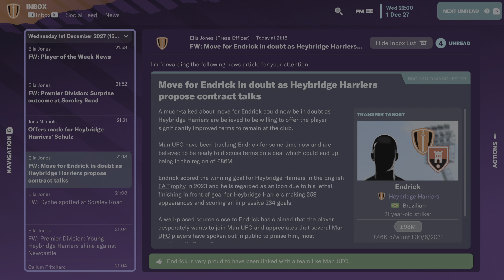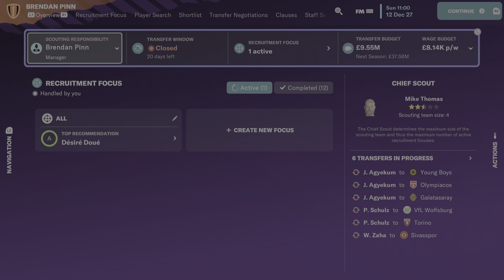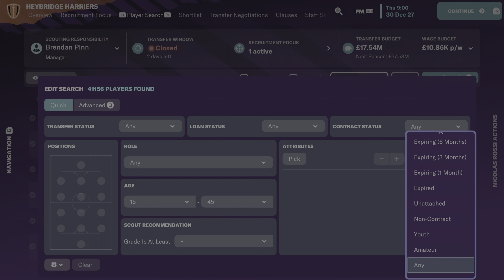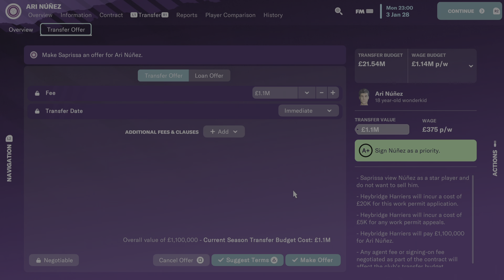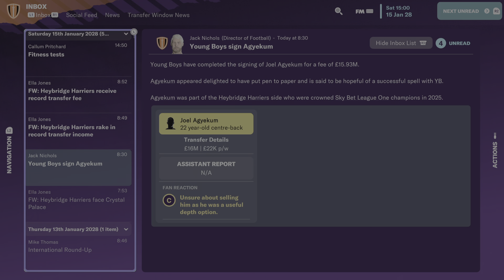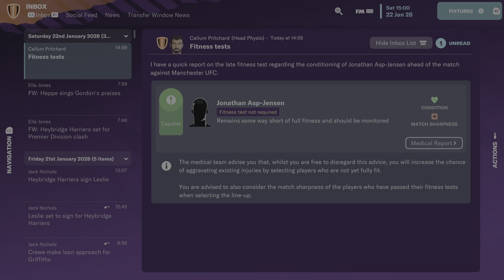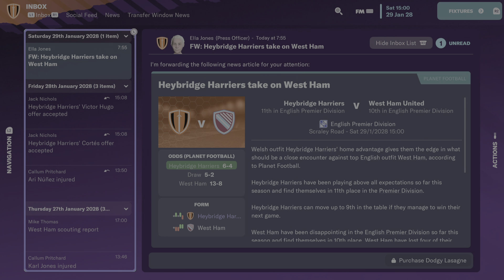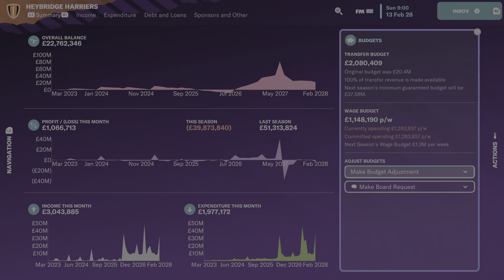Create a Club Episode 21. Football Manager 2023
Wow, just wow, we have really surprised ourselves and we are sitting in the middle of the pack in the league. Have the media seen past the depth of our squad and put us as straight relegation candidates? At this showing I would say so. Can we keep this up? It is possible. We have the January window for some outgoings and some possible incomings. It’s time to strengthen the side.